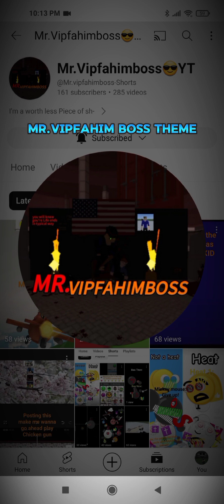Mr.vipfahim boss fight